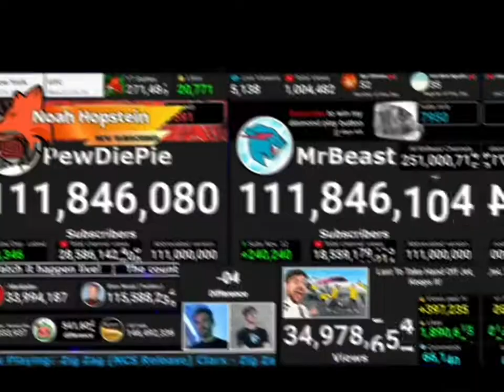Mrbeast passes Pewdiepie!